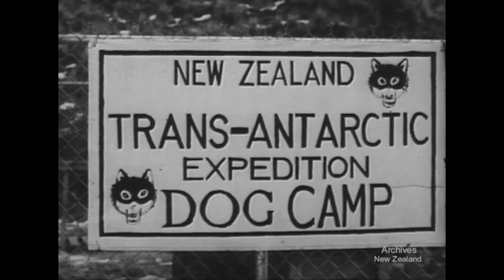Polar Exercise (1956)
New Zealand’s National Film Unit presents 'Polar Exercise' (1956)

To train for the polar expedition, New Zealand members of the Antarctic party spend a period in the Mount Cook area. After training their husky dogs at the base camp, the party moves up the Tasman Glacier. Here dog training is intensified, equipment and techniques to be used in the Antarctic are tested, and special attention paid to the use and landing of planes on ice surfaces.